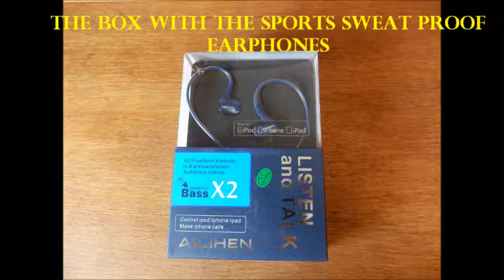Ailihen Noise Isolation Sweat Proof Sports Earphones with Microphone for Workout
Sports sweat proof earphones with a very good sound quality

This pair of sports earbuds have a nice modern design with an enhanced around the ear cable. They come with some spare earbuds in various sizes. The earphones are sweat proof and very suitable for sports activities especially running. They stay fast in the ear and are very comfortable to wear. These earbuds are plugged into a phone via a 3.5 mm Jack. The cable is 1.2 meters long enough to give flexibility in movement. On the cable there is a small device with a microphone and a button to play/pause music and to take phone calls. There is also a clip provided to attach the cable to a piece of garment to keep it fast attached especially during running. These earphones provide noise isolation which contributes to a high sound quality with a deep bass.

For more information on the Ailihen Noise Isolation Sweat Proof Sports Earphones please follow the link: